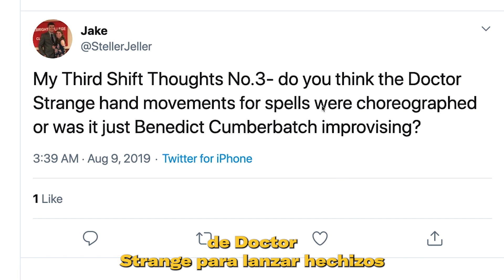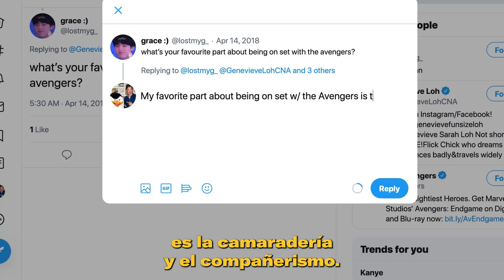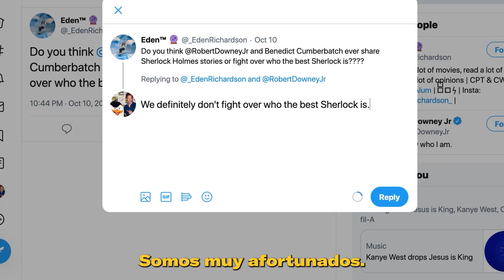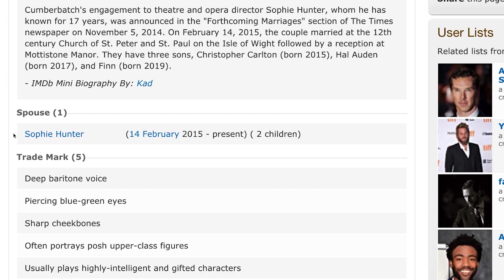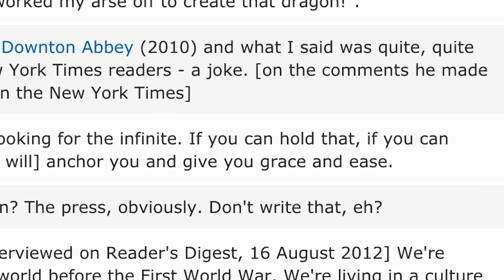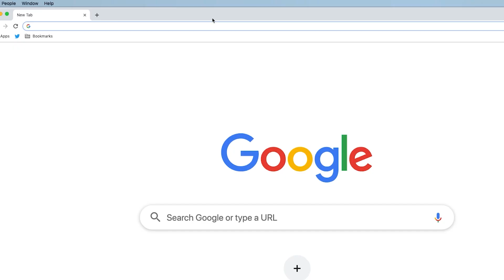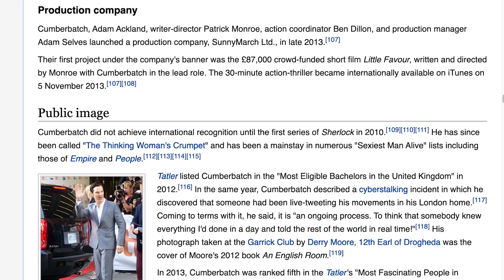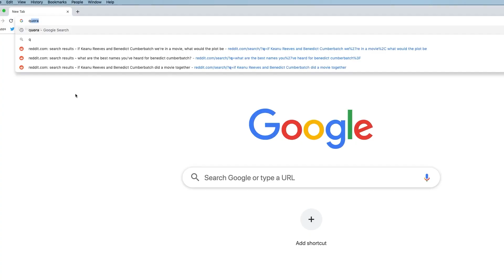Toda la verdad sobre Benedict Cumberbatch | Infiltrados en Internet | GQ España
Benedict Cumberbatch en esta entrevista contestará toda la verdad en infiltrados en internet. Benedict Cumberbatch responde a comentarios reales sobre él de Twitter, Quora, Wikipedia y más. ¿Cuál fue la mejor parte de estar en el set con los Vengadores? ¿Por qué los actores británicos interpretan tantos papeles estadounidenses?